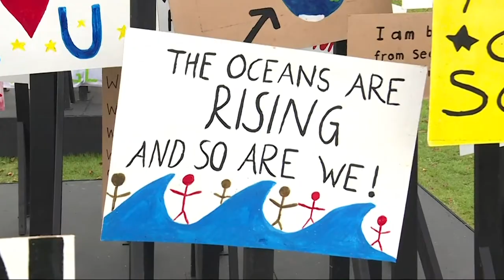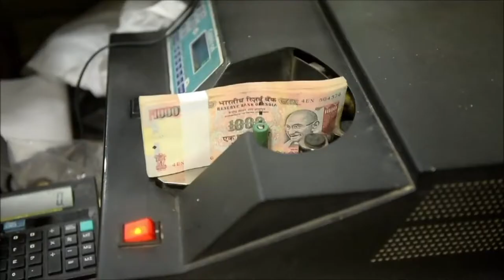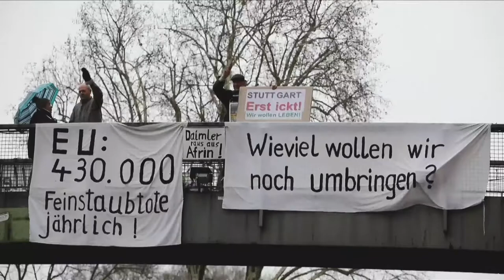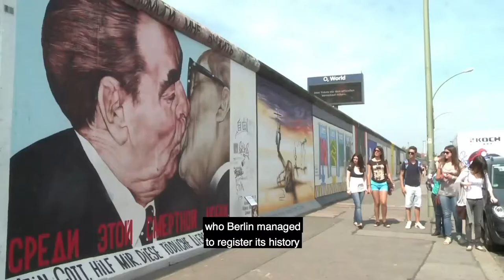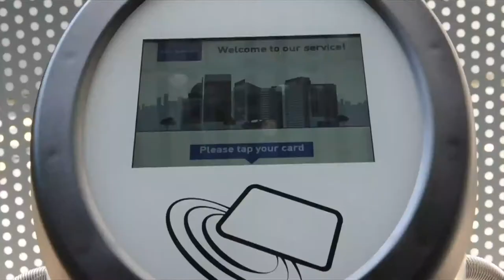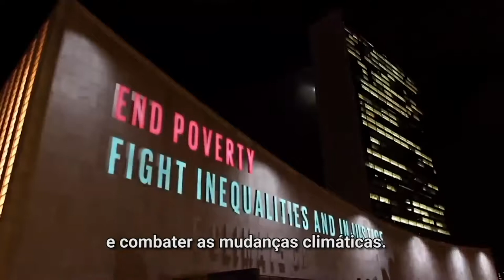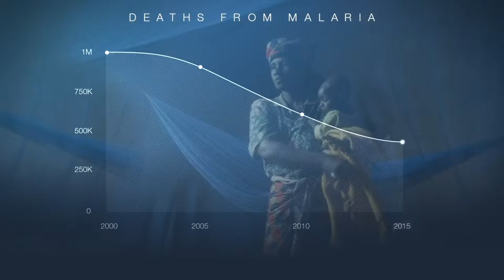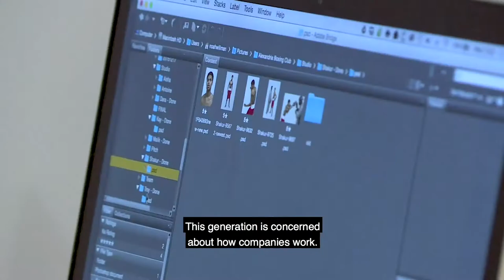Megatrends - Full documentary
Sponsored by Deloitte and coproduced by UNESCO, the Megatrends documentary brings a reflection about life in big cities and the role of technology and innovative solutions to face the main challenges of the next years. The production explores themes such as climatic and demographic

Deloitte is the largest professional services company in the world, present in 150 countries with solutions for Auditing, Business Consulting, Risk Advisory, Tax Consulting and Financial Advisory.